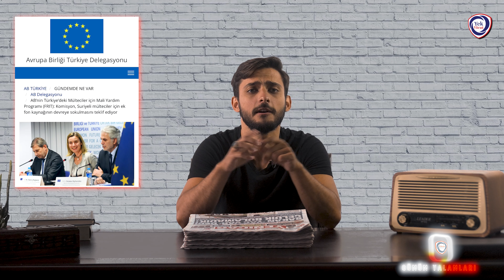KARALAMA EKİBİ MEB İÇİN İŞ BAŞINDA!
Yeni eğitim-öğretim yılı eylül ayı itibarı ile başladı. Biz de bu vesile ile Millî Eğitim Bakanlığı hakkında söylenen yalan haberleri derlemek istedik. Diyanet İşleri ile MEB’in bütçe kıyaslamasından okullardaki müfredata kadar geniş bir yelpazede çeşitlilik gösteren yalanları gördüğünüzde, akıl tutulmasının ne demek olduğuna şahit olacaksınız.
İyi seyirler…

00:00 Giriş
00:15 Millî Eğitim Bakanlığı ile ilgili söylenmiş yalanlar
00:22 Intro
00:30 Atanamayan öğretmen
01:23 Kemal Kılıçdaroğlu ve MEB ziyareti
01:48 MEB tarafından düzenlenen festival
02:16 MEB ve Diyanet İşleri bütçe karşılaştırması
03:15 Pandemi dönemi MEB faaliyetleri
04:06 Suriyelilere özel yapıldığı iddia edilen okullar
04:45 Pandemi dönemi okul müfredatları
05:28 Mahmut Tuncer görseli ve Milli Eğitim Bakanlığı
06:04 Okul müfredatı içerisinde Recep Tayyip Erdoğan dersi iddiası
06:50 Seçmeli matematik dersi
07:32 Lise 4. Sınıfta ders işlenmeyeceğine dair söylenen yalan
08:16 Sadece karalamak uğruna yalan haber üretmekten vazgeçin!